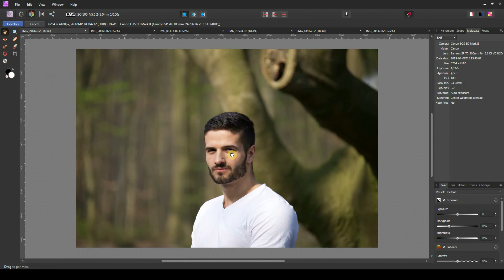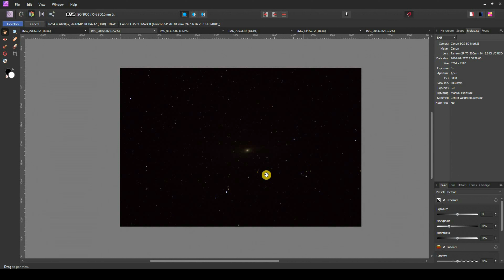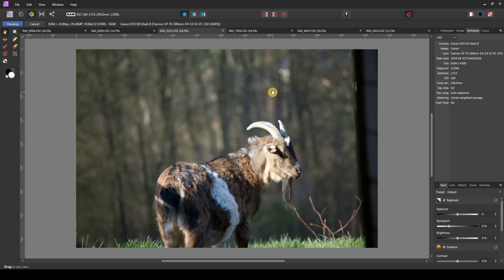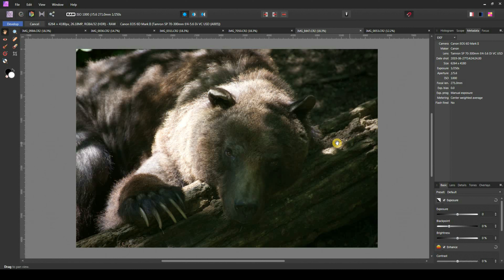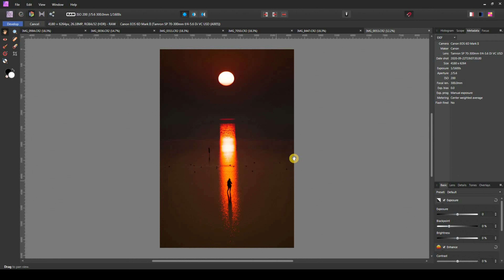Review: Tamron 70-300mm f4-5,6 Di SP - In 2020 noch gut?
Mein Review nach 2 Jahren mit dem Tamron 70-300mm.
Link zum Objektiv:
Tamron 70-300mm

Ich habe natürlich nicht bei Tamron angerufen, aber Tamron darf sich gerne bei mir melden. :D

Hiermit starte ich einen neuen Abschnitt in meinem Leben. Ich möchte meine Liebe zur Fotografie mit der Welt teilen. Ich möchte mehr lernen und meinen Horizont erweitern. Auch filmisch möchte ich dazu lernen. Ich freue mich riesig über eure Meinungen und über Feedback.

Meine Ausrüstung:
Meine Ausrüstung:
Aufgenommen mit der Canon 6D Mark II
Canon 750D
Canon 50mm F1.8
Canon 24mm F2.8
Samyang 20mm F1.8
Tamron 90mm F2.8 Macro
Tamron 70-300mm